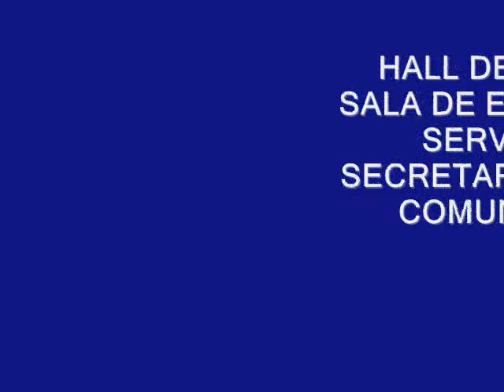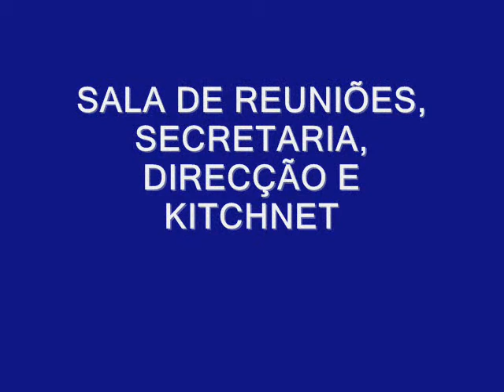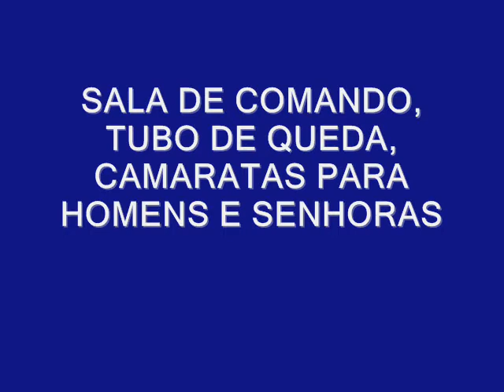CVP Q MOVIE